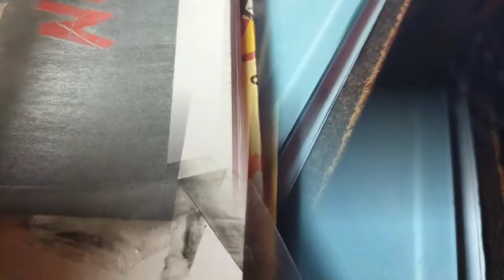poster drawing of Narappa😍| New movie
Follow me on.
Instagram I'd..
Facebook page I'd..
YouTube channel..  @artistbhavyabhandari
Material used in drawing.
1. Ivory sheet
2. Artline graphite pencil
3. Mechanical pencil 0.5mm
4. Mechanical eraser